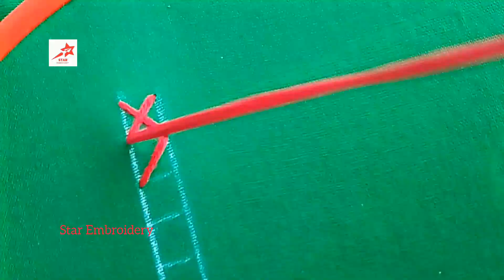Hand Embroidery For Border Line Tutorial. Border stitch Design. Embroidery Design.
fancy kadhai design
hand embroidery
hand craft
hand embroidery for beginners
kadhai design
latest embroidery
latest design
kadhai design
latest embroidery
latest design
roseflower design
mirror work embroidery
stem stitch
chain stitch
couching stitch
weaved back stitch
bullion knot
fly stitch
bead stitch
french knot
lace stitch
tulip stitch
cross stitch
blanket stitch
split stitch
satin stitch
Latest hand embroidery designs
Design
Dejain
Dijain
Dejan
Kadai Dejan
Embroidery tutorial
Embroidery machine
Embroidery tools
Embroidery tricks